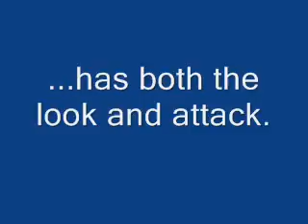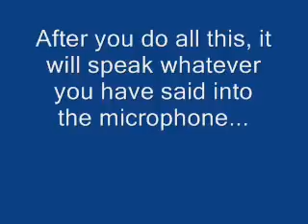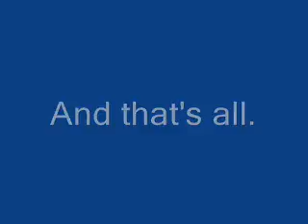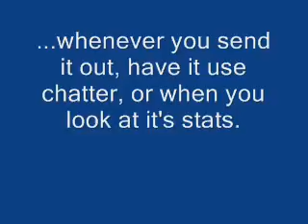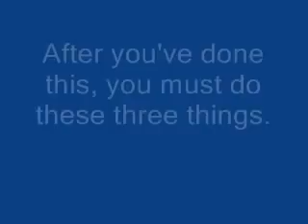Special Episode: Attack: Chatot's Chatter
This is our first installment of Chatot's Chatter, a casual Pokemon discussion segment here at iStarlyTV. In this episode, Scarecrow and Deiter discuss a popular .

What do you all think of the Kanto Starters?

Is Chatter a bit overpowered if you just consider the move? Is Boomburst, because unless someone's Soundproof, who needs Hyper Beam to destroy stuff?

Pokémon Showdown Live! -SHOW MORE- Official Replay: - Information: I played this game a while ago and never got round to .